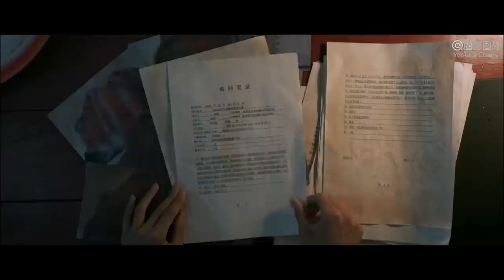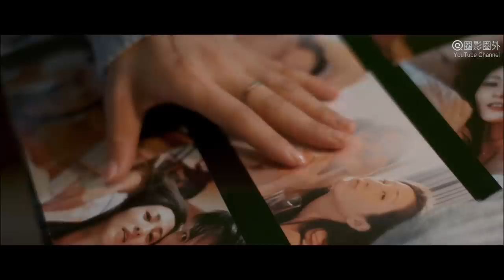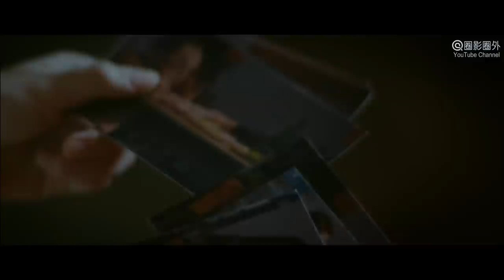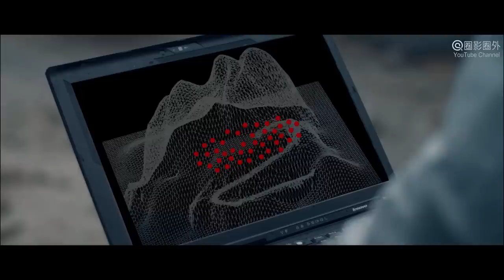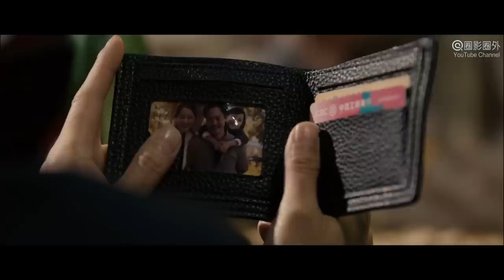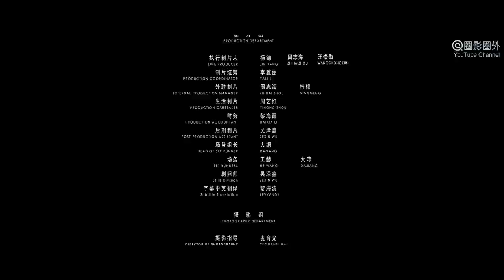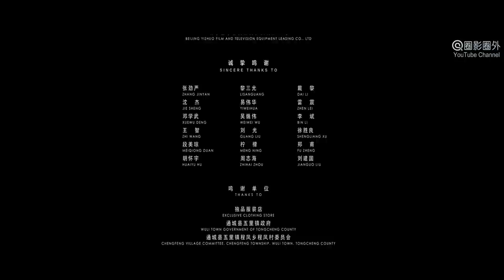[Full Movie] 孤山魅影 The Phantom in Lost Mountain | 悬疑犯罪电影 Crime film HD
Synopsis: The suspense crime film "The Phantom of the Mountain 孤山魅影" tells the story of Lei, a boy from a single-parent family, who is constantly drawn into bizarre events while searching for the murderer who harmed his grandfather. The people around him were also attacked by mysterious people as the investigation deepened. Lei constantly overcomes his own shortcomings, but gradually realizes that things are not as simple as imagined: a love mystery from many years ago is gradually emerging, facing the law and human feelings, what will Lei do...

故事简介: 悬疑犯罪电影《孤山魅影》讲述身受家庭创伤的雷，在寻找伤害爷爷的凶手时，不断被卷入怪异事件中。他周围的人也伴随着调查深入而遭到神秘人的疯狂袭击。雷不断地克服自身缺陷，却渐渐发现原来事情并非想象的那么简单：一个多年前的情爱谜团渐浮水面，面对法律与人情，雷将何去何从……

出品 Studio: 杭州安迪文化 Andi Culture.
制片人 Produced by: 黎海涛 Li Haitao, 金传扬 Jin Chuanyang.
导演 Directed by: 黎海涛 Li Haitao.
编剧 Screenplay by: 黎海涛 Li Haitao.
主演 Starring:  赵晨东 Zhao Chendong, 林川人 Lin Chuanren, 褚楚 Chu Chu, 徐丹 Xu Dan, 唐伟 Tang Wei.
题材 Genres